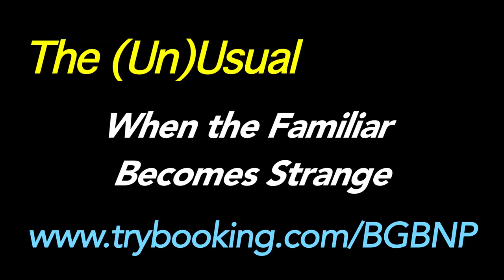The (Un)Usual promo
Hear Lismore in a new way!